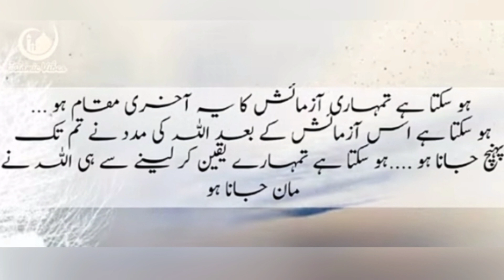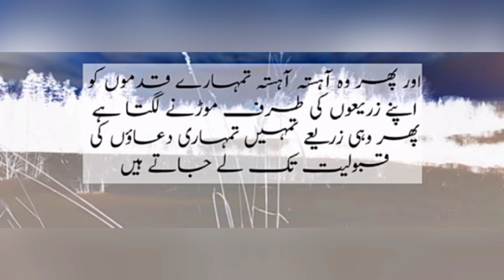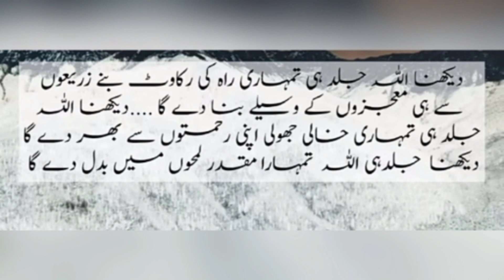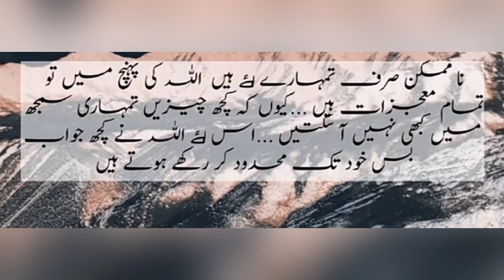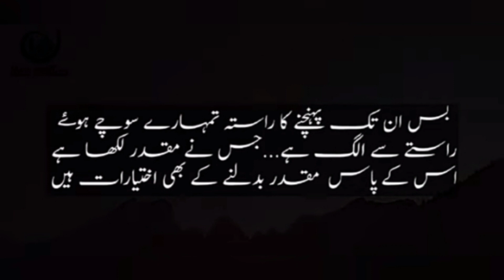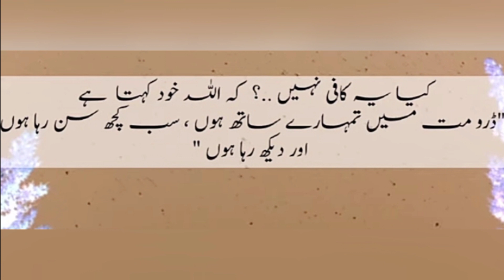Quotes about Dua||Heart touching dua quotes ||jab dil udas ho or dua b qabool na ho to